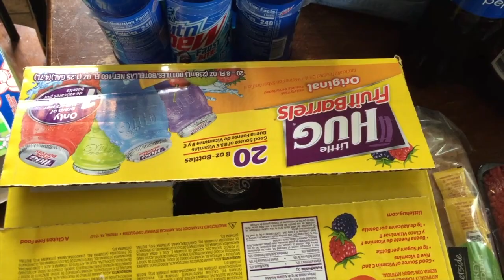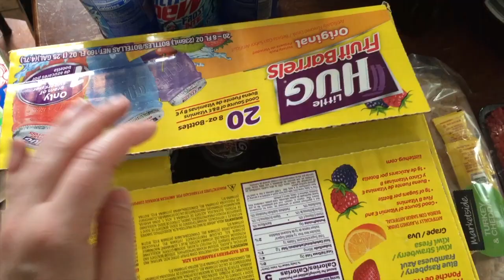$130 WEEKEND GROCERY HAUL *WALMART*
My names Sasha and Im just a mom sharing her life on a budget. I have two boys who make an appearance from time to time. This is a mommy lifestyle vlog channel. I share DIYS, hauls, monthly book and movie loves and more!

Sasha

THINGS I GET ASKED ABOUT

(refer a friend credit)

Ibotta code to join: qpewfvu (refer a friend credit)

POSTING SCHEDULE

I post Monday, Wednesday and Friday!

During January we upload on Mondays because vlogmas gets crazy and a break is needed.

December we do vlogmas! So you get a video from Dec. 1-26 everyday!